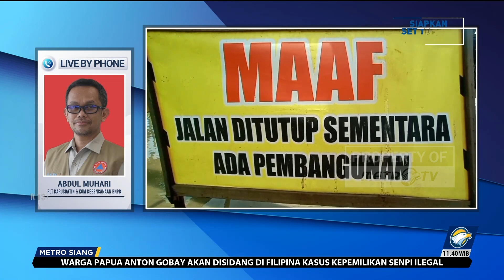BNPB: Perlu Perhatikan Aliran Sungai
MetroTV, Abdul Muhari menyampaikan, syarat minimal dari satu DAS bisa melakukan fungsinya dalam mengalirkan dan menyerap air sebanyak 30% harus kawasan hutan. Jika kurang dari 30?lam satu DAS, tidak akan bisa menyerap secara optimal.

Menurut Muhari, perubahan perilaku dari masyarakat sekitar aliran sungai mungkin berpotensi untuk mempercepat pendangkalan sungai.